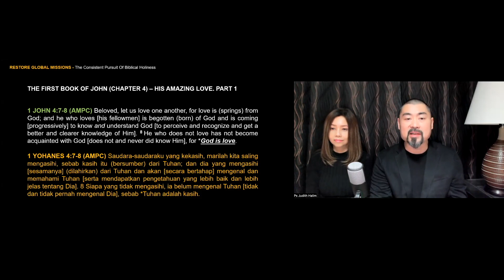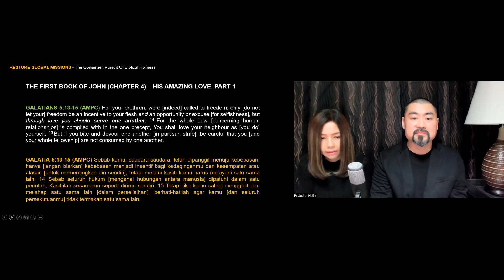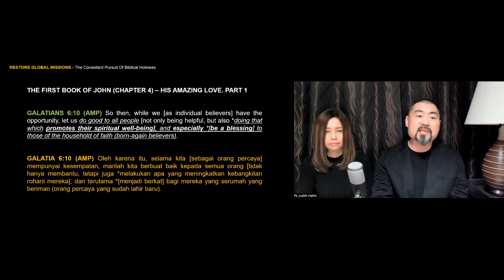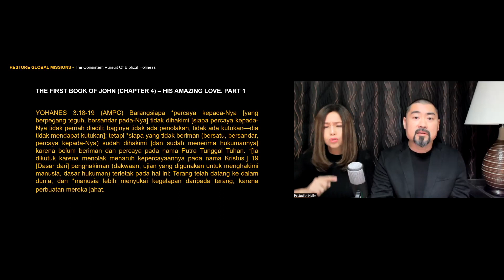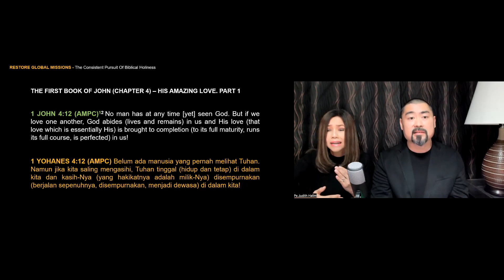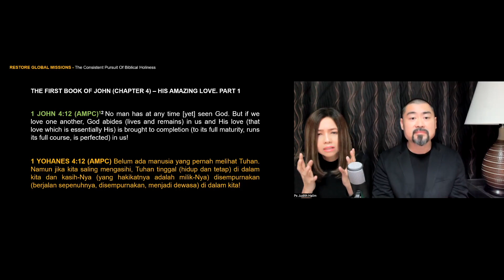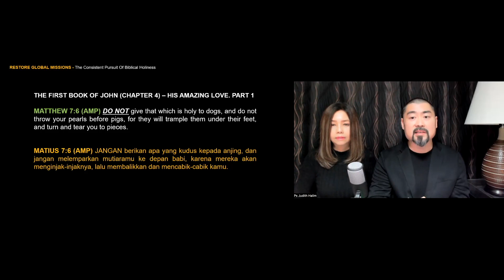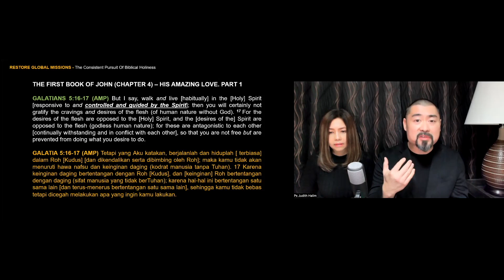His Amazing Love (1 John 4 Part 1) - Ps JASON ONG & Ps Judith Halim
KasihNYA Yang Luar Biasa (1Yohanes 4 Part 1) - Ps JASON ONG & Ps Judith Halim